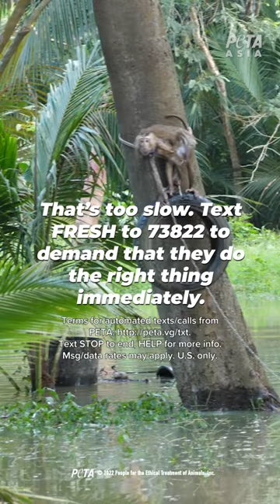HelloFresh Caught Feeding Lies to Its Customers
Caught lying to your customers? That’s bad. Caught lying about monkeys being chained for life and used for labor? That’s horrendous.

Comment on @HelloFresh to STOP selling products made with forced monkey labor!